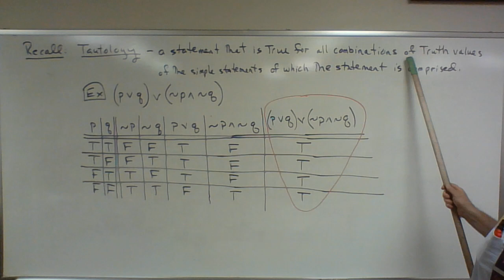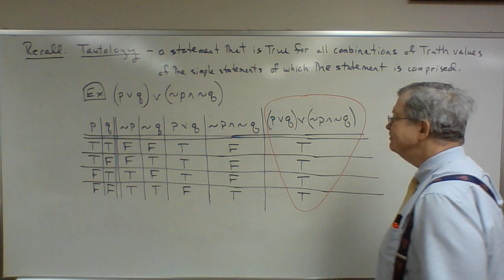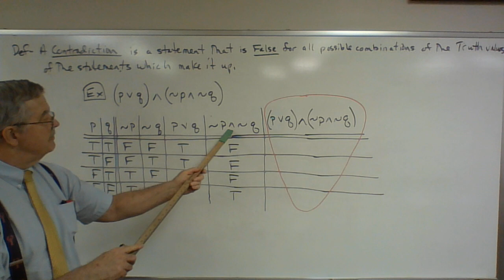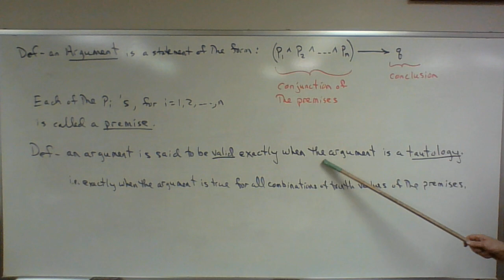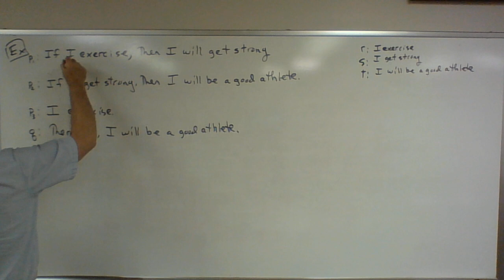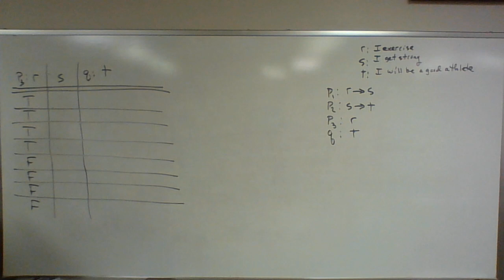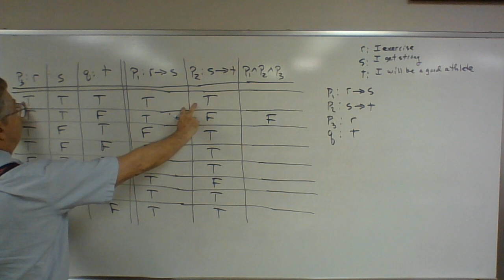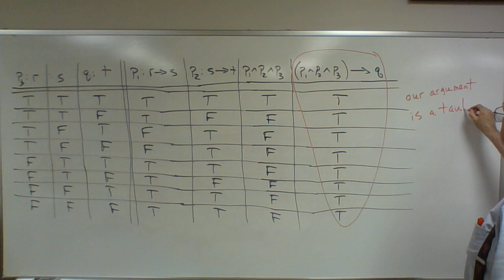Intro to Advanced Math Spring 2024 #1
Introduction to Arguments